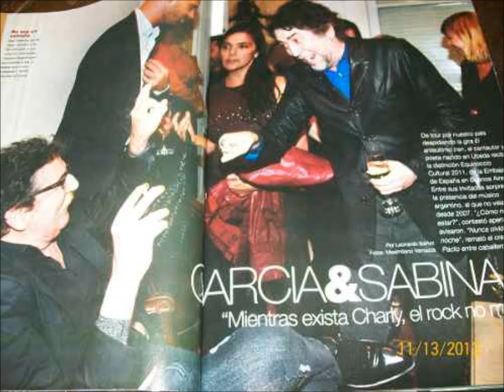Charly Garcia y Joaquin Sabina De Mi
Charly García y Joaquín Sabina - Café Berlín de Madrid